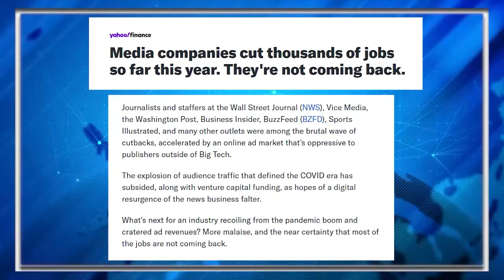Oops! Pro-Trump Evangelical BUSTED With CP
Once again, not a drag queen.